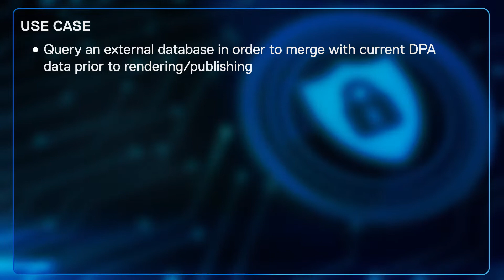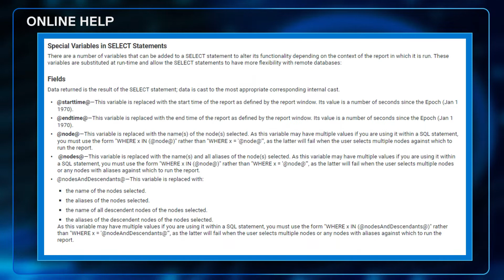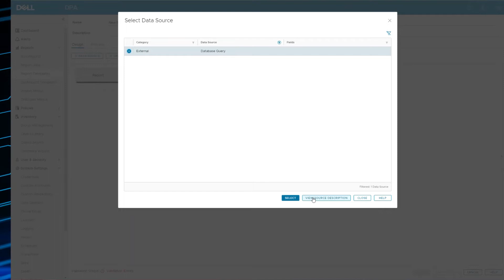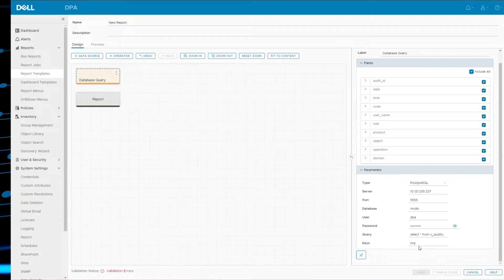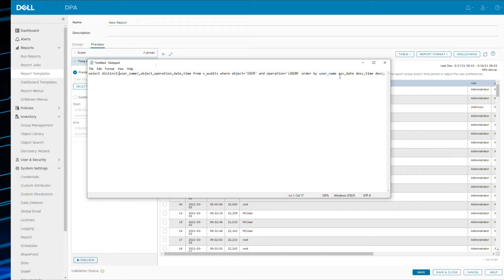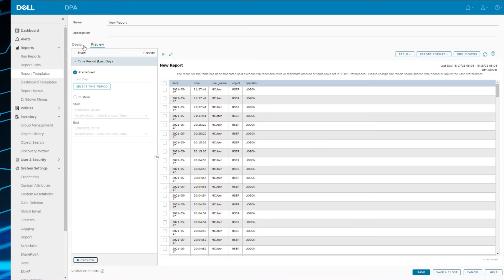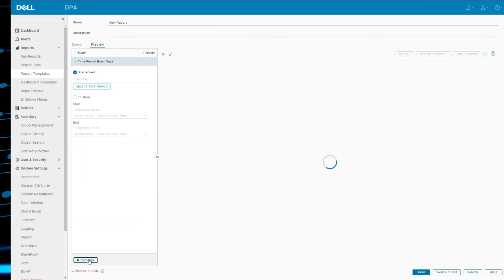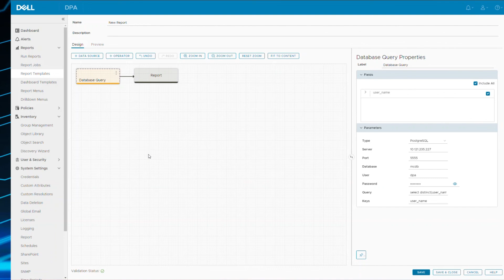Dell DPA Custom Report Part 2 - Report Template DB Query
Data Protection Advisor is a monitoring, alerting and reporting software that can provide consolidated report on all data protection software, including on-premises and cloud.This video demonstrates how to create a report template Database Query.